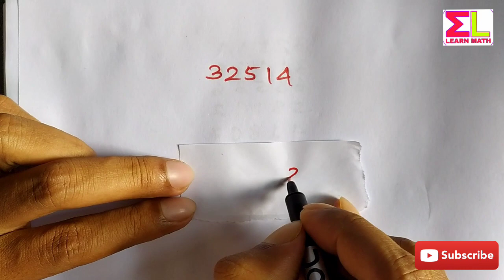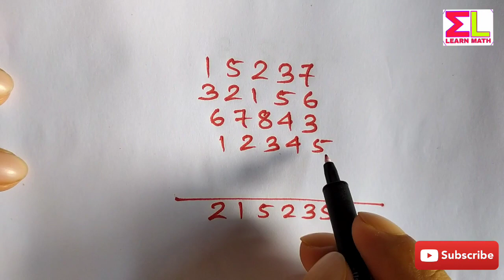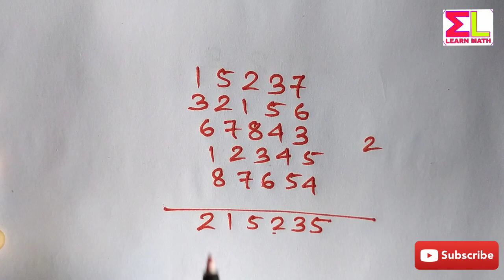Maths magic trick || বন্ধুসকলক আচৰিত কৰক গণিতৰ যাদুৰে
In this video I Will show you EASY Maths magic in simple Assamese Language.